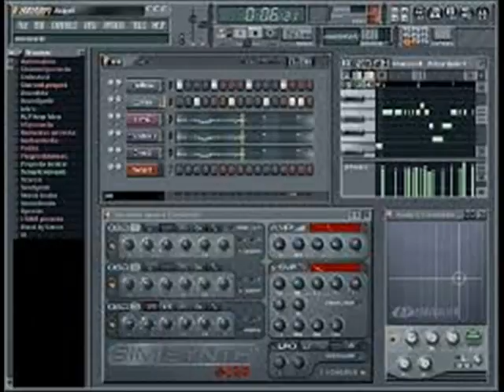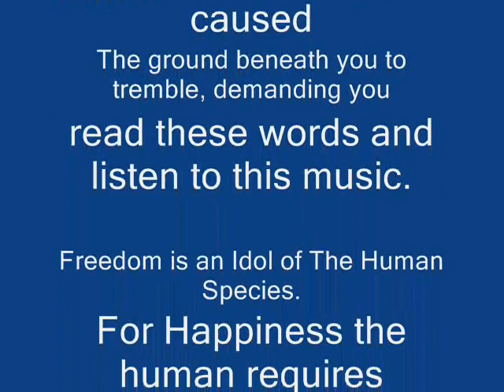Simon Eve & Alex James - Old Skool Beat (Hard House)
ARTIST: SIMON EVE& ALEX JAMES
TRACK: OLD SKOOL BEAT
LABEL: FEVAH
GENRE - UK HARD HOUSE

illuminati.am

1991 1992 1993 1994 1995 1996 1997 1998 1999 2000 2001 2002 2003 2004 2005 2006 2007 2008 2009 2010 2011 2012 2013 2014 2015